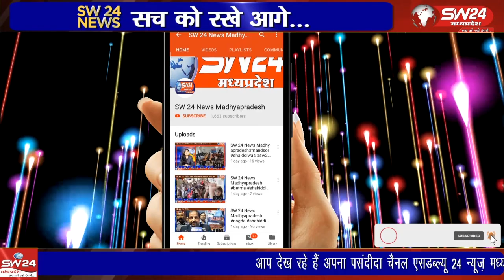औद्योगिक नगरी पीथमपुर में नगर के कई सामाजिक संगठनो ने मिलकर आज मंगलवार नारेबाजी करते हुए थाने पहुंचे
औद्योगिक नगरी पीथमपुर में नगर के कई सामाजिक संगठनो ने मिलकर आज मंगलवार नारेबाजी करते हुए पीथमपुर सेक्टर 1 थाने पहुंचे